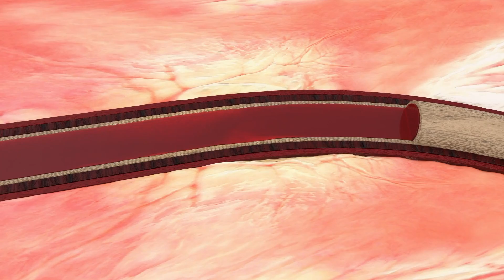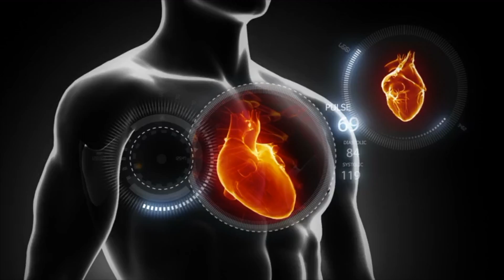Medical Device Industry